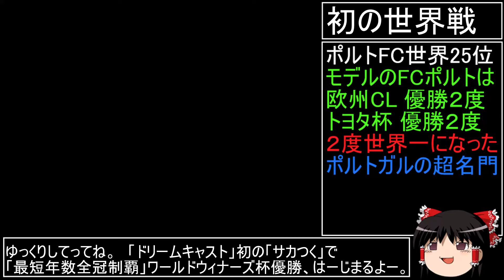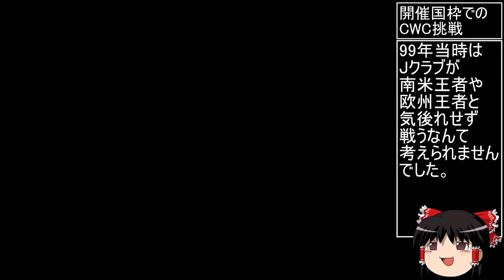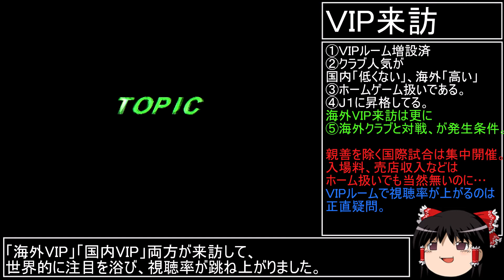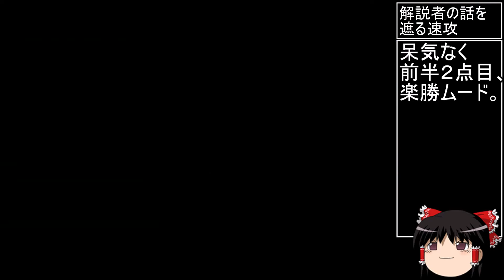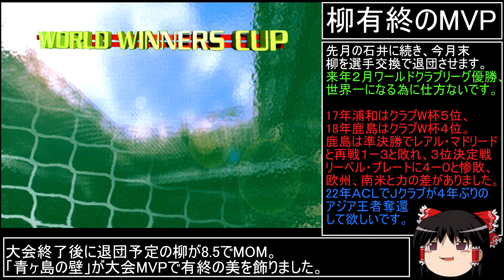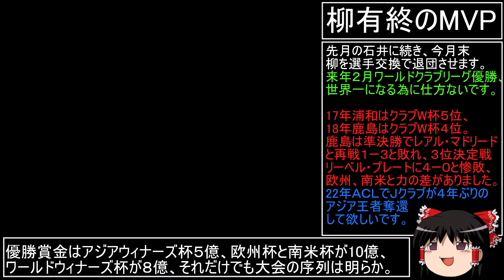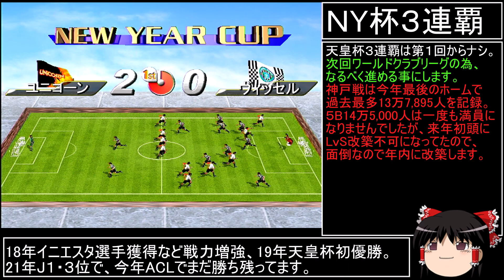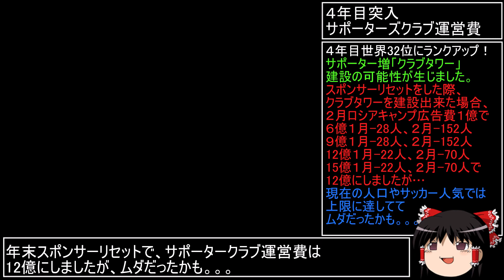DCサカつく最短年数全冠制覇 第19話 初世界制覇後、重大なトラブル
３年目初の世界戦ワールドウィナーズ杯優勝。
４年目ワールドクラブリーグで優勝すれば世界王者です。
そこまで進めた所で "重大なトラブル" が発生したので次回御報告します。